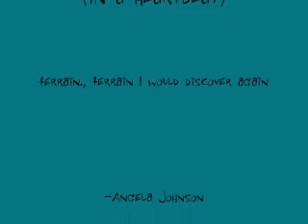Something to Talk About- Tlell